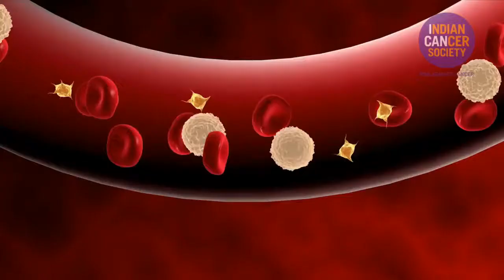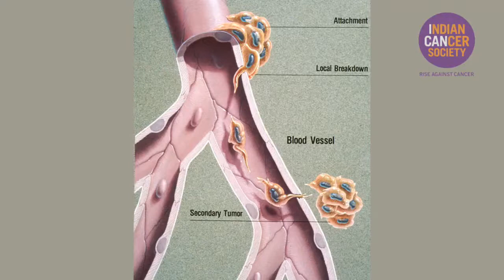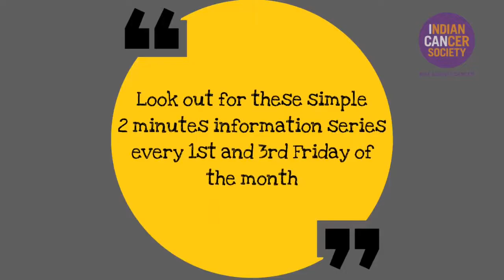कैंसर क्या है?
जब हमें कैंसर होता है तब हमारे शारीर में क्या होता है? यदि आप कैंसर के बारे में अधिक जानकारी पाना चाहते हैं तो हमारी वेबसाइट पर जाइए